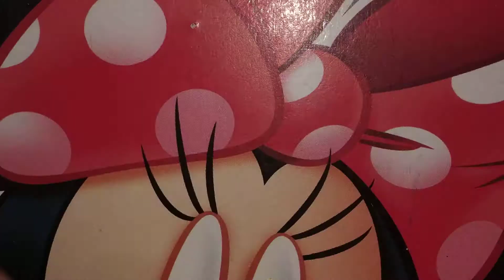THE FROG AND THE MUSHROOM.